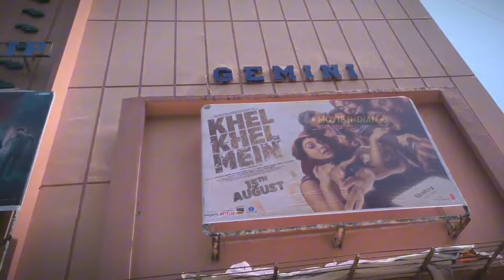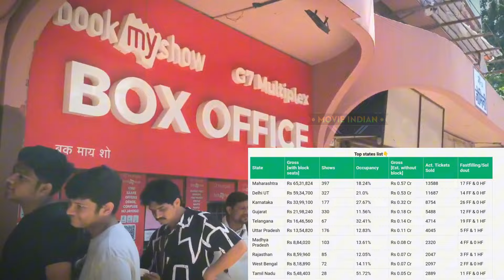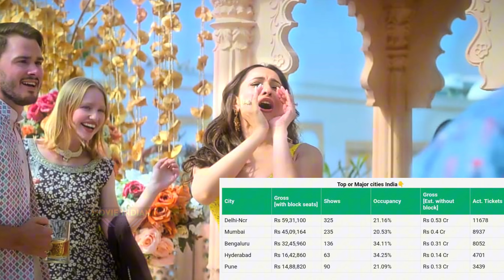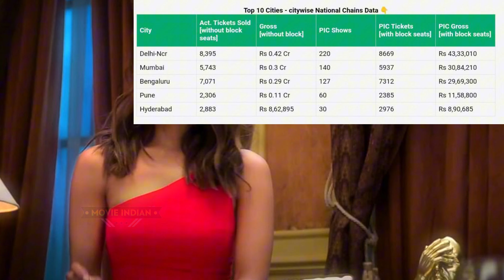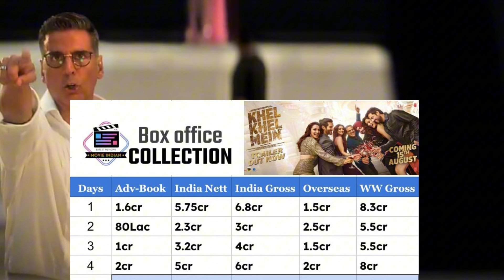Khel Khel Mein (Day-4) रविवार-ब्लास्ट😳🔥Box Office Collection ALL iNDIA KhelKhelMein Day4 Collection